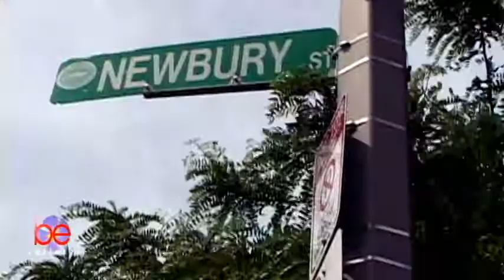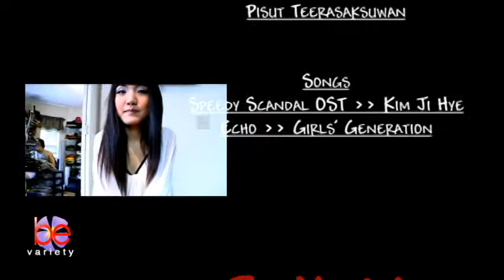bevariety-Palm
be variety cover vol.63 Palm Nichya Praneejitt